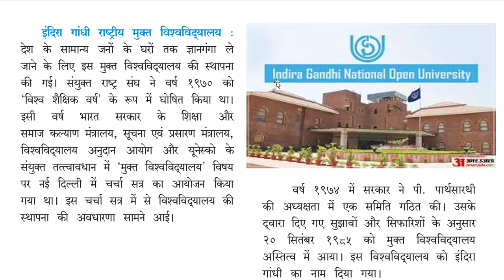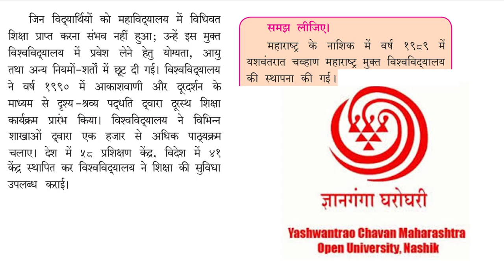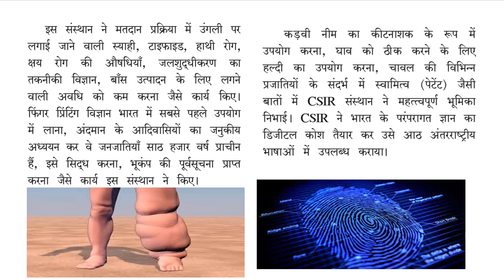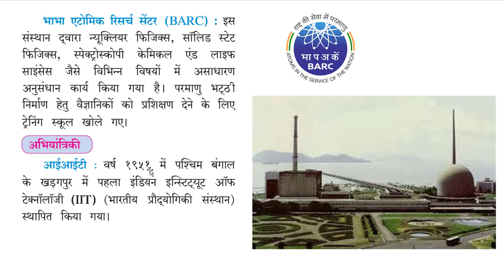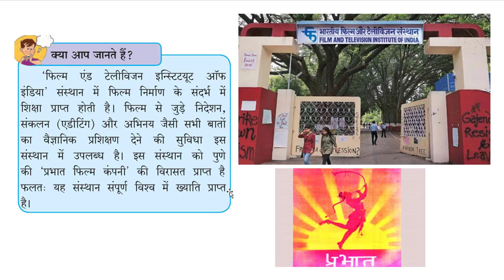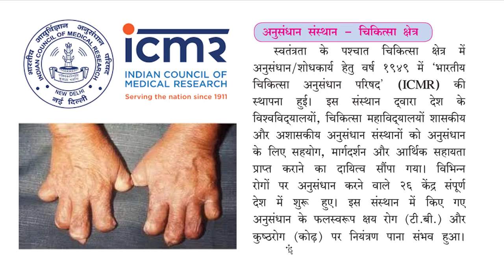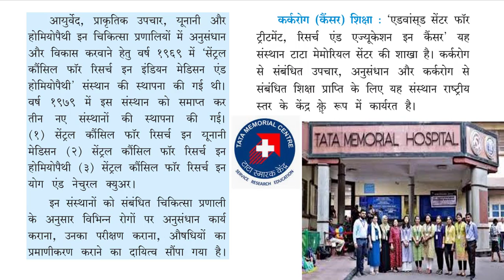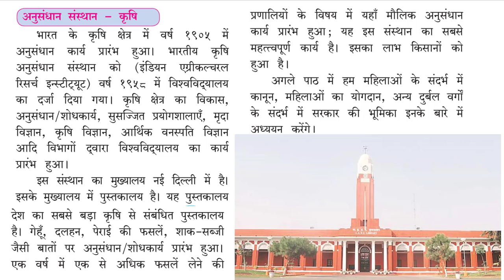Part 2 II Lesson No 5 II Class 9 II History II शिक्षा की विकास यात्रा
Hello Friends

शिक्षा की विकास यात्रा
class 9 History Lesson No 5 part 2